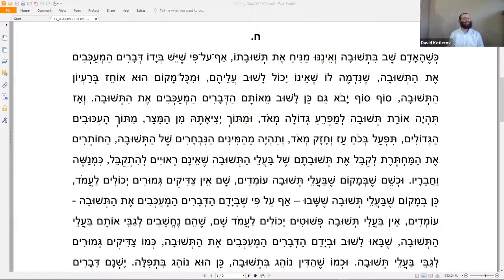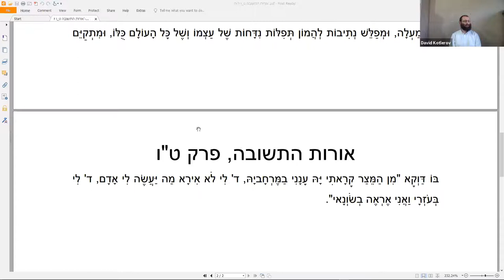רב קוק, "אורות התשובה הפרקים נבחרים מאורות הקודש", נתן קוטלרוב - 12.04